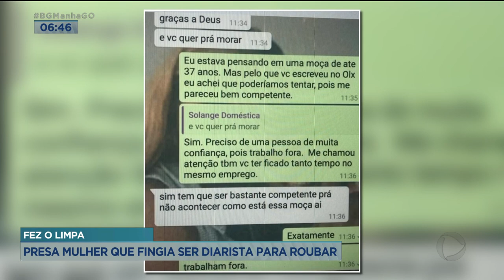A CASA CAIU: PRESA MULHER QUE FINGIA SER DIARISTA PARA ROUBAR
FOI PRESA A MULHER QUE SE PASSAVA POR DIARISTA PARA ENTRAR EM CASAS E FURTAR OBJETOS. ELA JÁ ESTAVA SENDO PROCURADA PELA POLÍCIA DE GOIÁS E DO DISTRITO FEDERAL.